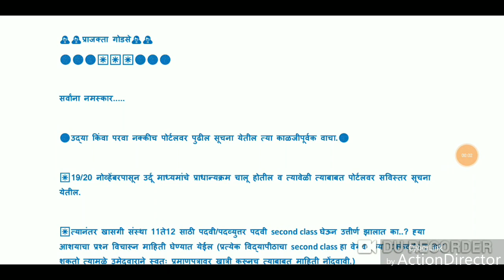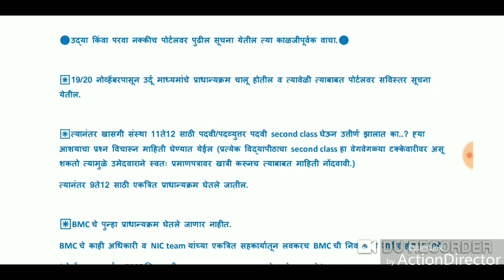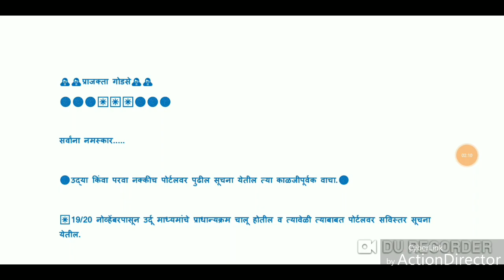प्राजक्ता गोडसे मॅडम यांच्याकडून खात्रीशीर अपडेट्स।।